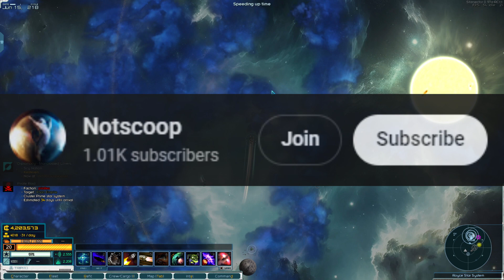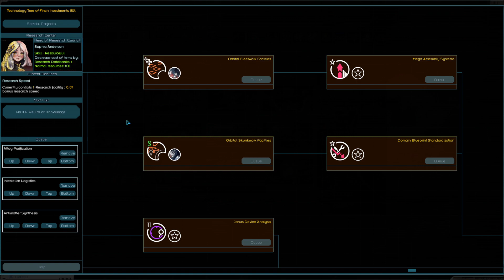They took out my CAT!!! Harvey Finch, Tax Collector | Iron Shell Nexerelin 0.97 Star Sector ep. 74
Mod list:
Arma Armatura
ArmA - Anime
Diable Avionics
Gensoukyou Manufacture 0.8.1
Grand Colonies
Interstellar Imperium
Industrial Revolution
Iron Shell
Lost Sector
Larger Zoom Out
LazyLib
Luddic Enhancement
LunaLib
Machina Void Shipyards
MagicLib
Nexerlin
Planet Search
Progressive S-mods 0.10.2
San Iris
Scy Nation
SpeedUp
Stardust Ventures
Starship Legends
Unthemed Weapons Collection
VIC
Volantian Reclamation Initative
WhichMod
WhichIndustry
Xhan Empire
GraphicsLib
PRV Agni
PRV Extraworks
PRV Library
PRV Rust Belt
PRV Starworks